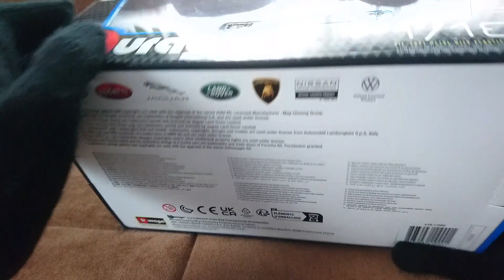Bburago Jaguar E-type Coupe 1/18 Unboxing